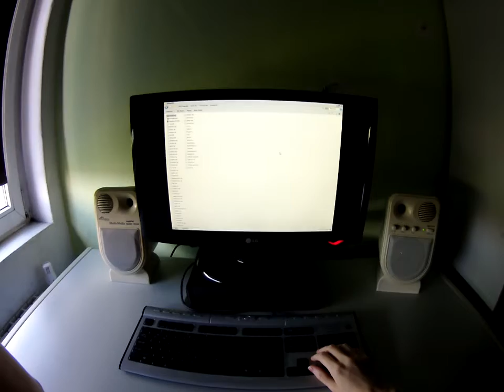Playing Unreal Gold with keyboard - part 8